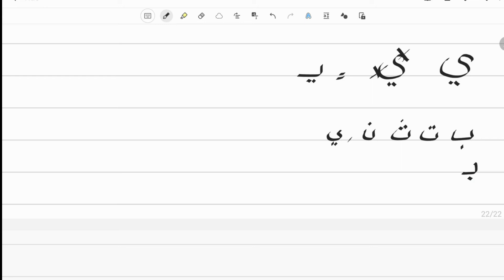아랍어 20일만에 마스터하기 챌린지 Day 14| ه , ي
* 틱톡: @bong_ar